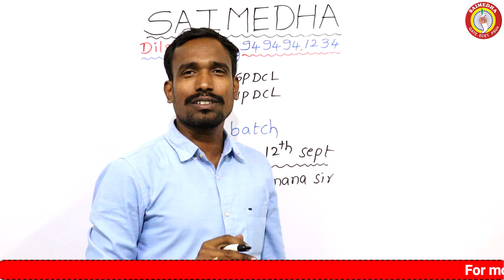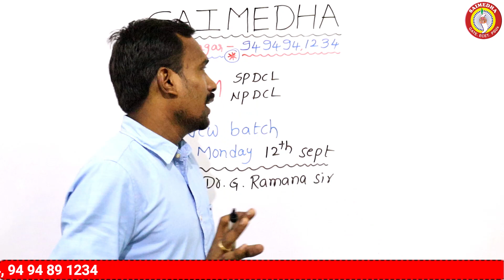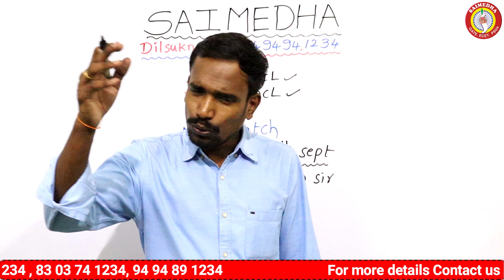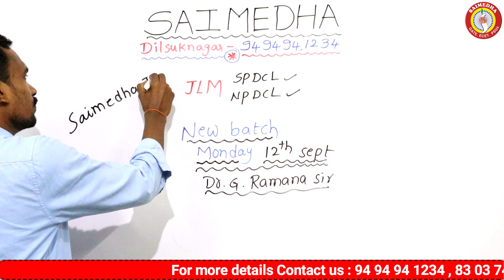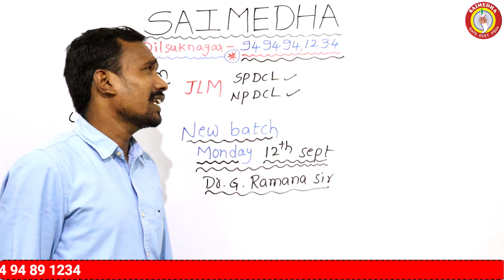TSSPDCL JLM notification 2022 | TSNDCL JLM notification 2022 | SAIMEDHA Offline Classes